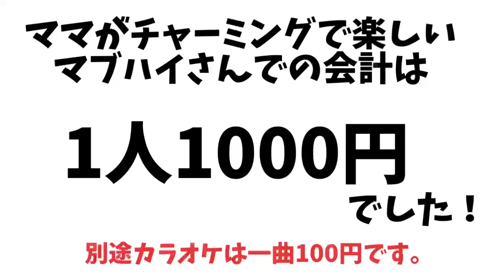【西成】nekokazuちゃんと過ごす西成【カラオケマブハイ】→坂田佳子さんライブ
nekokazuさんのチャンネル🐈

カラオケマブハイさん🎤

大阪府大阪市西成区萩之茶屋２丁目５

坂田佳子さんのチャンネル🎤

西成で１日をnekokazuさんと過ごしました🍺
今西成には女装さんがめちゃくちゃ多くて女子力が高くいつも見習わないとダメやなーなんてお会いする度に思います😌

ひろみちゃんとの再会も嬉しかった！
ひろみちゃんおめでとう㊗️☺️

じいちゃん，アキさん、美和さんはTwitterにいますのでチェックしてみて下さいね🥰

佳子さんのライブはもう言う事ありません！素晴らしい今回も涙がポロポロおちました。
心の中に響いてきます。

マブハイさんのカテリンママはいつもキュートで明るくお客さんを楽しませてくれます☺️
マブハイさんに行って帰りは元気をもらっています🥰

大好きな街西成です。